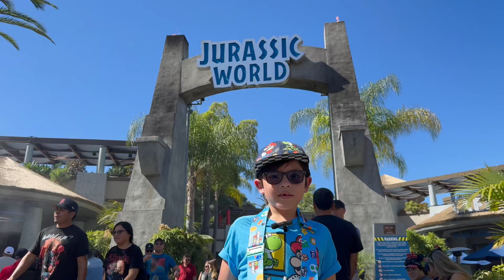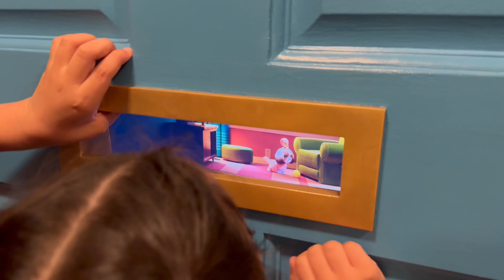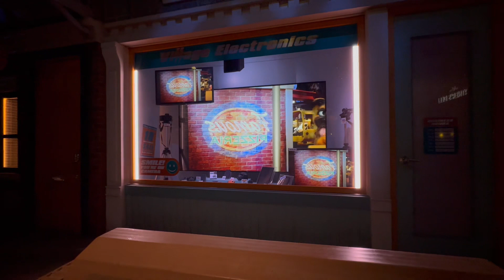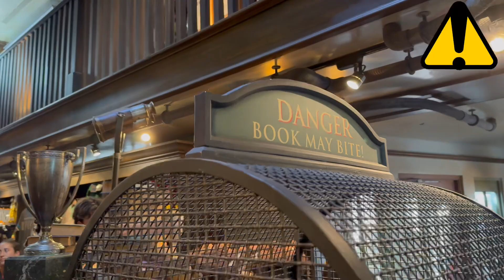Universal Studios Hollywood | California Vacations | Jurassic World, Pets, Minions, Kung Fu Panda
Hola amigos, les recomiendo mucho todos estos juegos a los que nos subimos en Universal Studios Hollywood.

Les dejo tambien el Video de el Parque de Super Nintendo World para que lo vean: